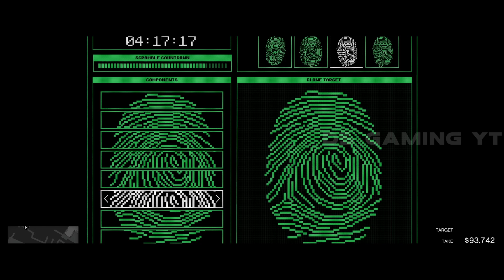GTA Online Cayo Perico Heist SOLO Elite Challenge Stealth Guide - $1,709,345 ||@TGG_ ,@RockstarGames